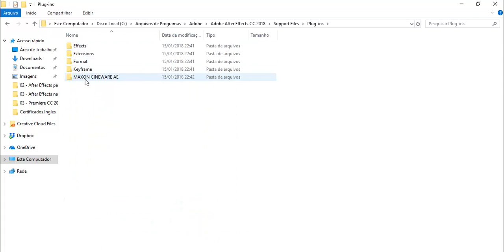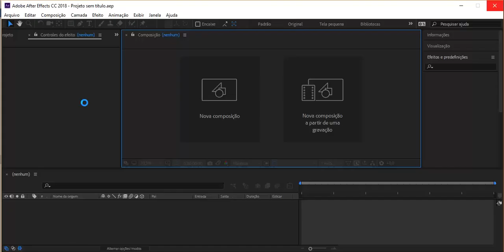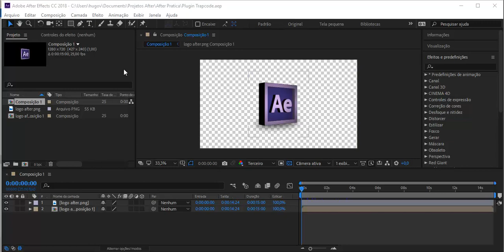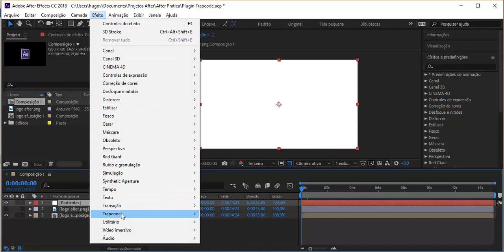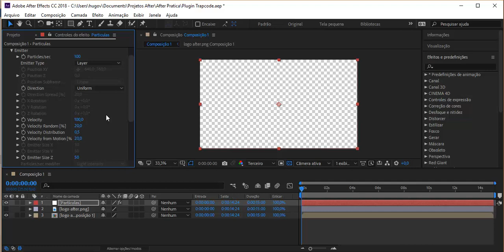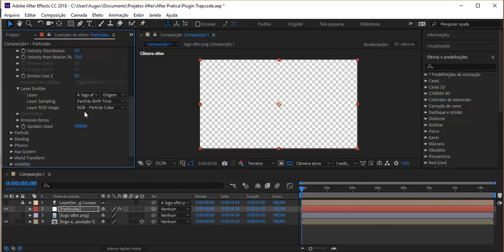After Effects na Prática - Aula 07 - Configurando Plugin TrapCode